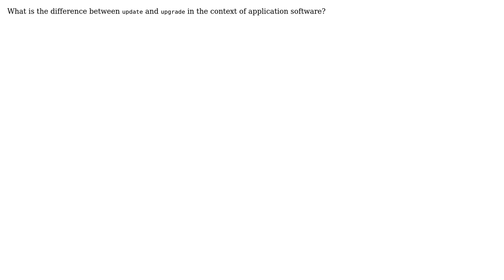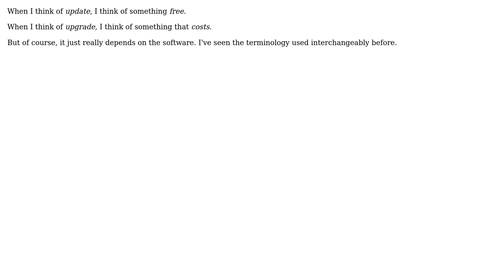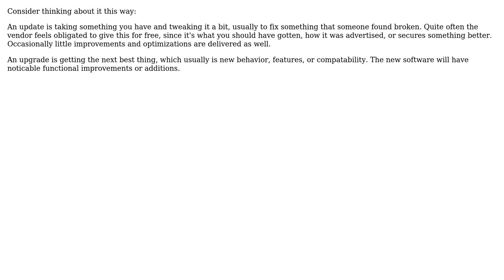Software Engineering: What is the difference between `update` and `upgrade` (5 Solutions!!)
Software Engineering: What is the difference between `update` and `upgrade`

With thanks & praise to God, and with thanks to the many people who have made this project possible! | Content (except music & images) licensed under CC BY-SA | Music | Images & others | With thanks to user yannis user Walt Stoneburner user Svisstack user Kevin Wiskia user JohnL user JeffO user Genius and the Stack Exchange Network Trademarks are property of their respective owners. You are responsible for your own actions.